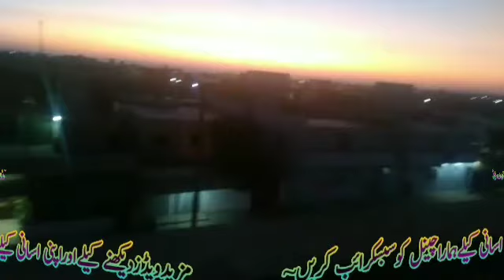Hafıza girl latest story from our society